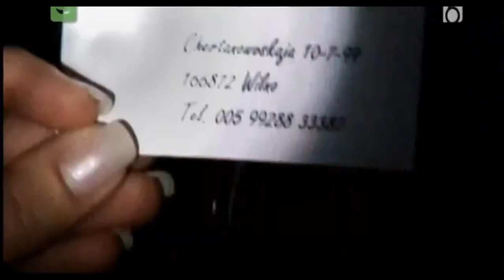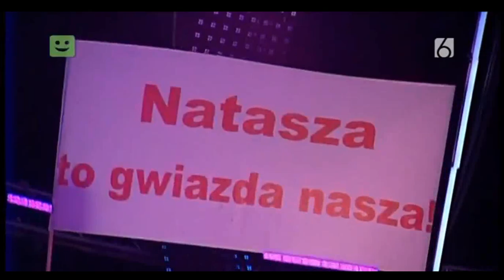Natasza Urbańska - OCENY JURY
Jak oni śpiewają
Wszelkie prawa należą do telewizji Polsat.